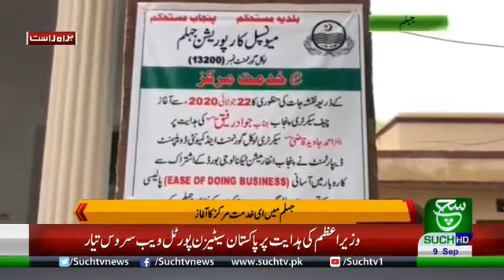جہلم میں وزیر اعلی پنجاب کے ای خدمت سینٹر پروگرام کا میونسپل کارپوریشن جہلم۔میں أغاز کر دیا گیا